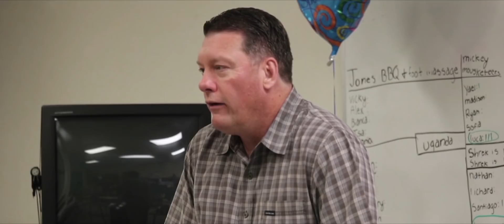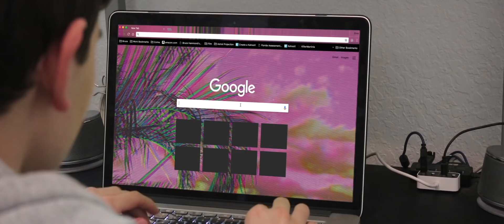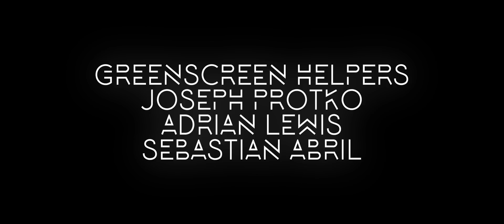The Other Plane - Part One / Award Winning Best Picture Falcon Cove Middle School Film 2018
Tyler Griffin (Rodrigo Souza) discovers his tremendous power in the astral plane as he is being hunted down by a beast as old as time itself, Omen (Adrian Lewis).

CAST
Tyler Griffin - Rodrigo Souza
Alo - Joseph Protko
Omen - Adrian Lewis
Erin Griffin - Camille Protko
Ben Winchester - Luis Rodriguez
Matthew Rivera - Mateo Escobar
Nicholas Newport - Nicolas Rivera
Alan Griffin - Erin Hengge
Mr. Nolan - Gareth Wain